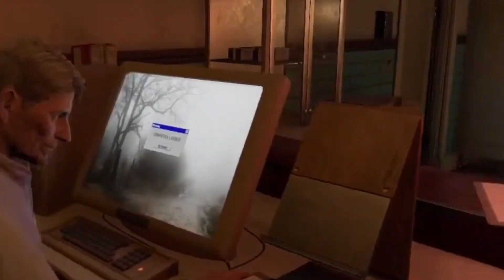YELLING FOR MY LIFE | THE MORTUARY ASSISTANT - SECRET ENDING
While tips or gifts are not necessary, any support is both appreciated and welcome. Tips go towards the betterment of the stream.

Please note: All tips and fits are final and non-refundable. By tipping you agree that you are tipping of your own volition, with approved funds, and that no goods or services are given in exchange for the tips or gifts.

You get points by watching the stream! 1 point = 1 minute of watch time! Use your points to redeem stream perks! 😄

== ✨ Chat Rules ✨ ==
⭕ Please be respectful to everyone!
⭕ No back-seating, let me experience the games as they are meant to be! Yes, even if I play them wrong. I wanna play how I wanna play, and have fun.
⭕ Listen to my mods, I trust them and give them permission to do anything that needs to be done to keep my community clean. Whatever it is they do, I approve of.
⭕ No spamming, trolling, or discussing controversial subjects.
⭕ Please do not excessively mention other streamers unless I mention them first, this is my stream, not theirs. Do not mention me on their streams as well, that's their stream not mine.
⭕ Please keep comments relevant to the stream
⭕ No spoilers on animes, shows or movies!

All YouTube rules are punished by 1 warning, then a timeout, then a permanent ban for repeated offenses.